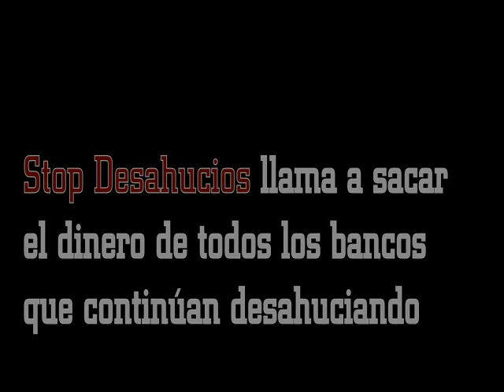Stop Desahucios Bizkaia - Cierre de cuentas en Kutxabank